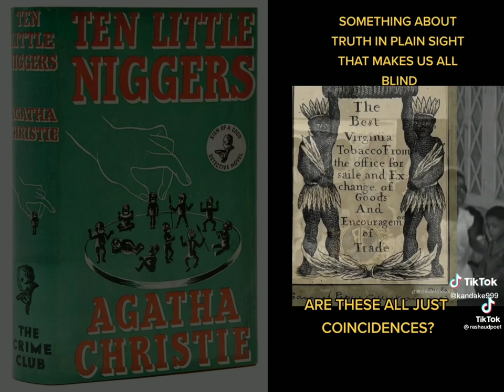10 Little Indian{Indigenous}Braves: And then there were none[Paper 📄 Genocide]!-2023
This channel is an indigenous American aborigine history and information channel for edification and self awareness for generations to come. To Enlighten Others Like I Have Been Enlightened. This is a non-profit channel.

How does Ni**er and Indian become synonymous? Because they both mean Savage.

In 1869, Frank J. Green adopted the song as Ten Little Niggers which became a standard of the blackface minstrel shows, especially after the Civil War and later into the 1920’s lampooning black people as “dim-witted,” lazy, “buffoonish” and “musical.” Eventually the song became widely known in Europe, where it was used by Agatha Christie. The song was included in the first film version of And Then There Were None (1945), which largely took Green’s lyrics and replaced the already sensitive word “nigger” with “Indian” (in some versions “soldiers”) as African Americans began to score legal and social victories at the turn of the 20th century:
The Song:

Ten little Indian boys went out to dine; One choked his little self and then there were nine. Nine little Indian boys sat up very late; One overslept himself and then there were eight. Eight little Indian boys travelling in Devon; One said he’d stay there and then there were seven. Seven little Indian boys chopping up sticks; One chopped himself in half and then there were six. Six little Indian boys playing with a hive; A bumblebee stung one and then there were five. Five little Indian boys going in for law; One got in Chancery and then there were four. Four little Indian boys going out to sea; A red herring swallowed one and then there were three. Three little Indian boys walking in the zoo; A big bear hugged one and then there were two. Two Little Indian boys sitting in the sun; One got frizzled up and then there was one. One little Indian boy left all alone; He went out and hanged himself and then there were none (Frank J. Green, 1869).